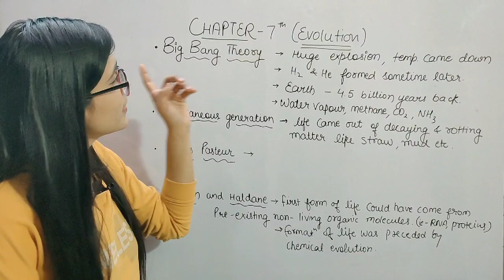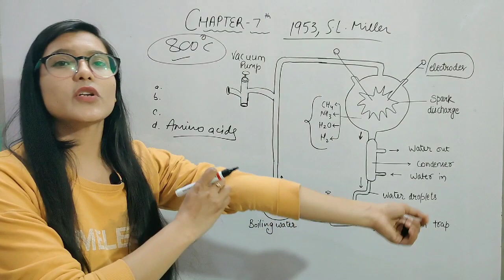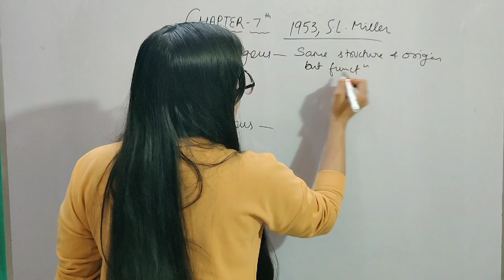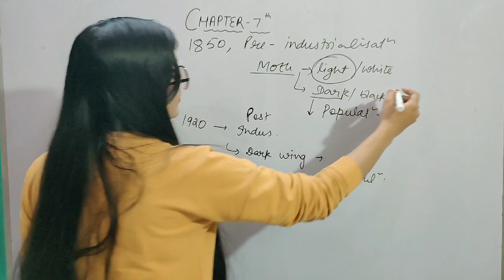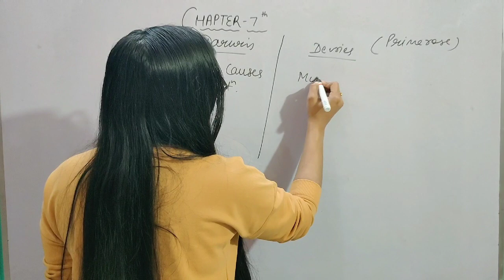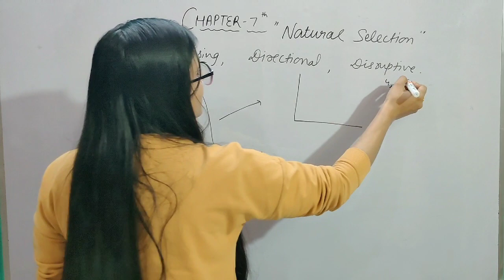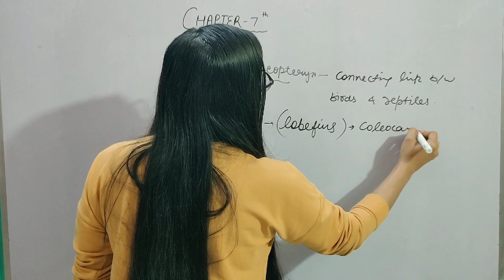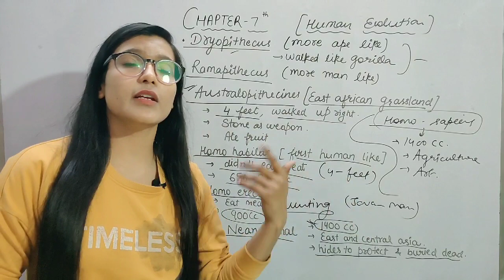Ch-7 Evolution | Class 12 | One Shot Video | Quick Revision | Boards | Ch-7 in one video |NEET AIIMS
In this video I'll explain ch-7 Evolution in one video . it will be a quick revision .